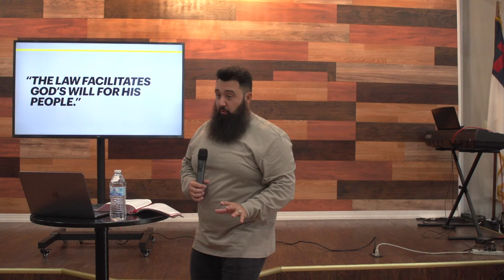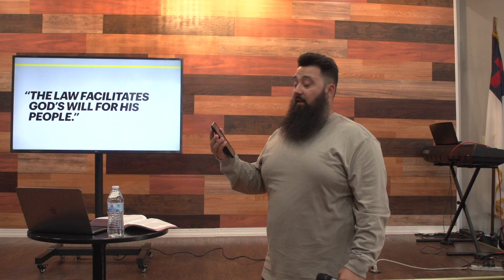Law & Order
Pastor Adam LiVecchi - Law & Order
Come - RescueChurch.tv/invite